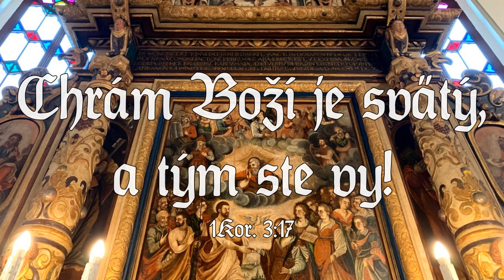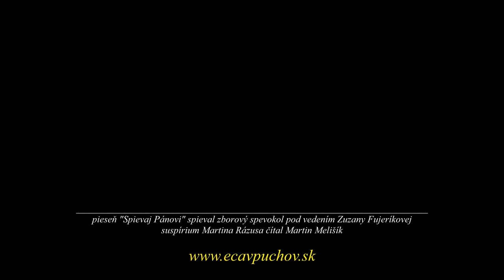Martin Rázus: K pamiatke posvätenia chrámu